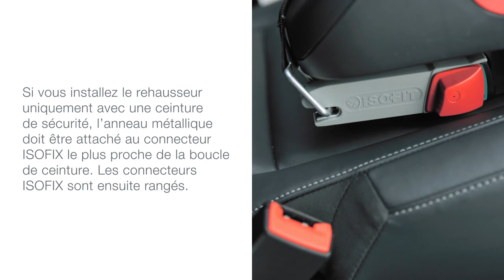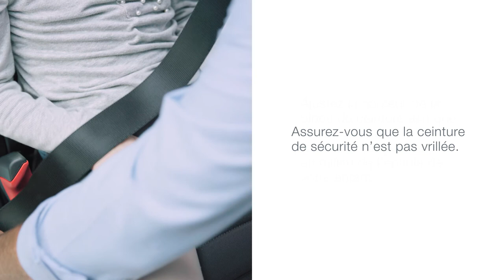Siège-auto KIDFIX² S SICT groupe 2 et 3 de BRITAX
Utilisable de 3 ans et demi à 12 ans environ ou de 15 à 36 kg

EN RÉSUMÉ
SICT
SecureGuard
Ceinturé avec fixation ISOFIX / Ceinturé
Dossier amovible à partir de la taille 135 cm
Dossier en V

DESCRIPTIF
Grâce au dossier en V avec le SICT réglable, le siège KIDFIX² S offre non seulement plus d’espace pour permettre à votre enfant de grandir, mais également une protection exceptionnelle en cas d’impact latéral. Toutefois, avec le KIDFIX² S SICT vous pouvez retirer le dossier quand votre enfant atteint les 135 cm pour une flexibilité accrue. KIDFIX² S possède des parois latérales rembourrées souples afin que votre enfant bénéficie de la meilleure protection possible en cas d’impact latéral grâce au SICT réglable, en même temps, le SecureGuard aide à positionner la ceinture abdominale sur les os du bassin, réduisant ainsi le risque de blessures à l‘abdomen de votre enfant. De plus, la pince de ceinture garantit le positionnement correct de la sangle diagonale par-dessus l’épaule de votre enfant lorsque le siège-auto est utilisé comme rehausseur sans le dossier. Ainsi, vous pouvez conduire l’esprit tranquille.

CARACTÉRISTIQUES
Conforme à la norme ECE R44-04 en groupe 2/3